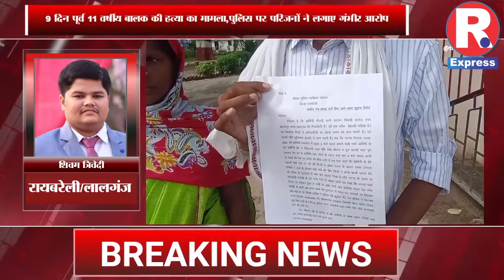Raebareli:: साहब बेटे की हत्या हुई है और पुलिस लापरवाही बरत रही है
raebareli news
For letest news update followe us on
raebareli news